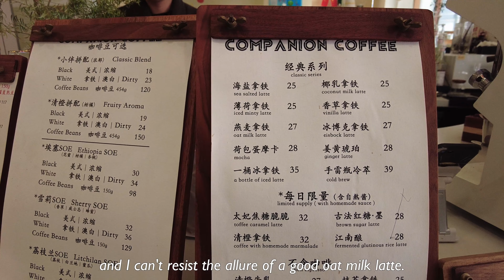Zhujiajiao Vlog 🚤 Journey Through Ancient Water Town ! | LIFE IN SHANGHAI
Welcome to the mesmerizing world of Zhujiajiao, one of China's oldest water towns! Join us as we wander through its ancient streets, discover the art of navigating traditional boats, and immerse ourselves in the timeless charm of willow-fringed waterways. From hidden tea shops to quaint bridges, this vlog is a journey through history and culture. Don't miss the magic – hit play and explore Zhujiajiao with us!

Love,
E